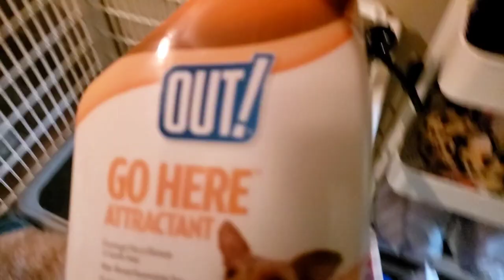WELCOME TO THE FAMILY | BICHON X MINIATURE POODLE | OUR NEW PET | LIFE IN CANADA | sherillvlogs